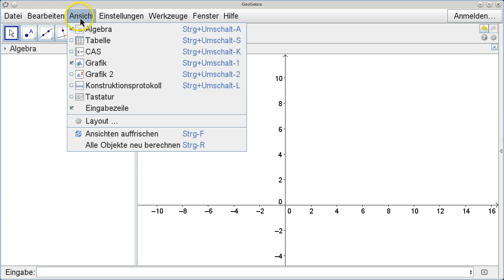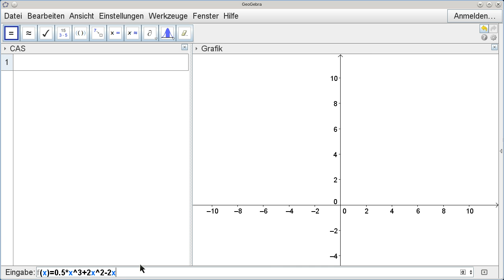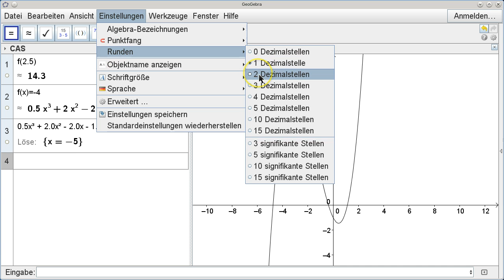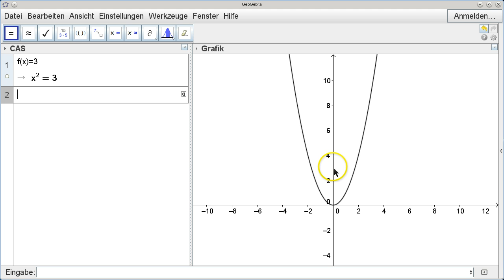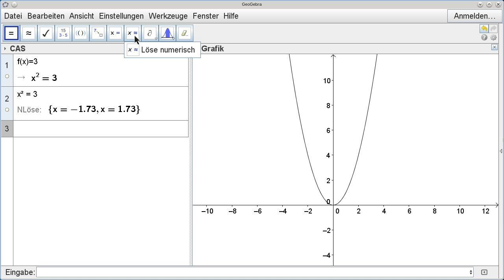Rechnerisches Bestimmen von Werten mit GeoGebra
Es wird gezeigt, wie man mit Hilfe des CAS in GeoGebra Funktionswerte und Stellen rechnersich bestimmen kann.